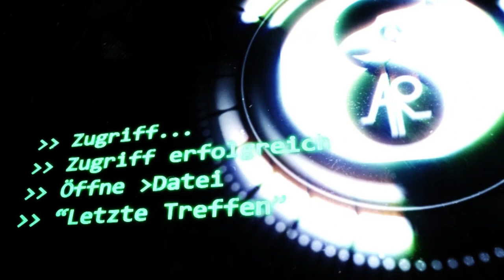Peregrine - Letzte Treffen | SCP-Geschichten (German/Deutsch)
"Ich denke, ich spreche sicher für alle hier, wenn ich sage, dass wir Ihre Dienste für die Foundation zu schätzen wissen, Dr. Johnson und dass Standort-19 ohne Sie nicht dasselbe sein wird"

Gastsprecher:
🔺 Denis als Jacob Conwell
🔺 Jonah  als Dr. Gregg Collins